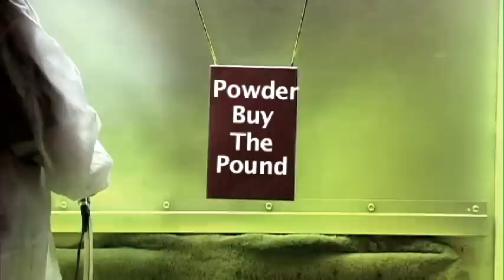Powder Coat Gun SpectraCoat Manual Gun II - Demo | PowderBuyThePound.com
Powder Buy the Pound manufactures our own line of powder coating guns.  Live Chat with us at PowderBuyThePound.com